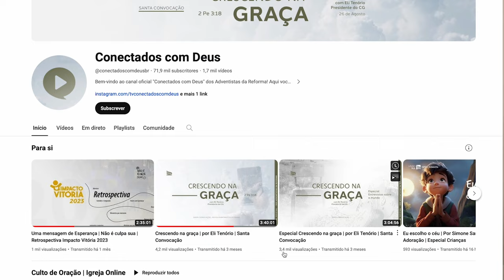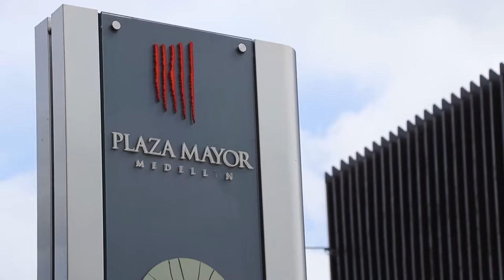Message from the GC President - 2023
Every year, the GC President prepares a special message to the members of the Reform Movement. This year, Brother Eli Tenorio invites you to revisit activities held in 2023, and he has a personal invitation to you!